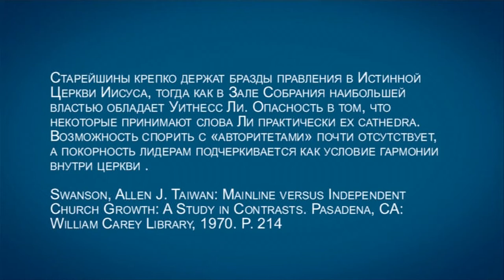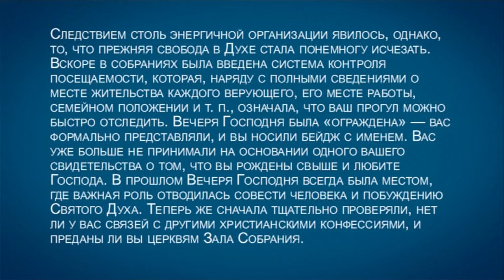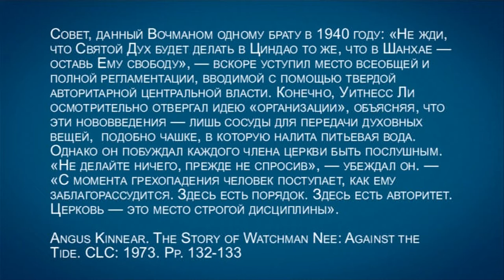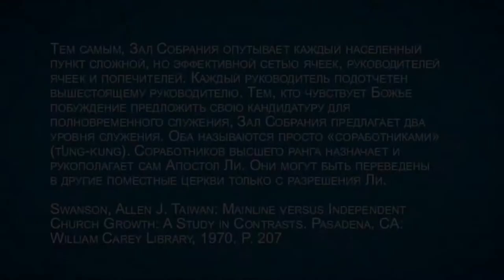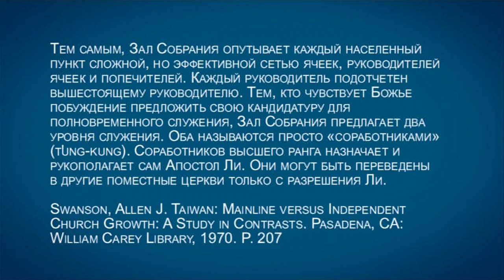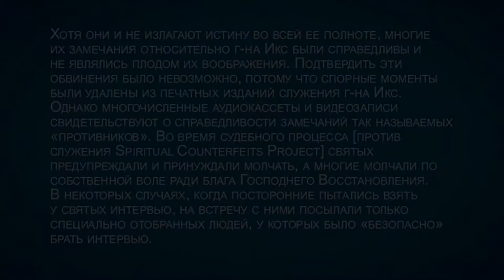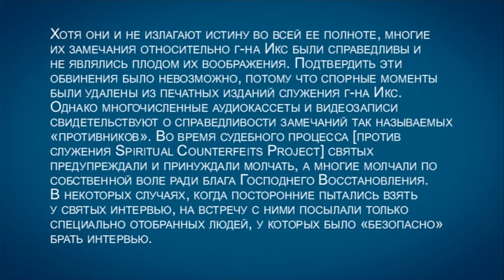TVS A201 Rus 85. Поместная Церковь Уитнесса Ли: общие сведения. Уитнесс Ли.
В этом фрагменте лекции "Поместная Церковь Уитнесса Ли: общие сведения" преподаватель Дмитрий Розет рассказывает об Уитнессе Ли, который после ареста Вочмана Ни оказался во главе большого движения. Как некогда свободное движение начало превращаться в жесткую иерархическую организацию? Чем занимался Уитнесс Ли в США? Какой была реакция христианских церквей на антихристианские выпады последователей Уитнесса Ли? Общие сведения о жизни и служении Уитнесса Ли послужат основанием для дальнейшего знакомства с его богословскими идеями.